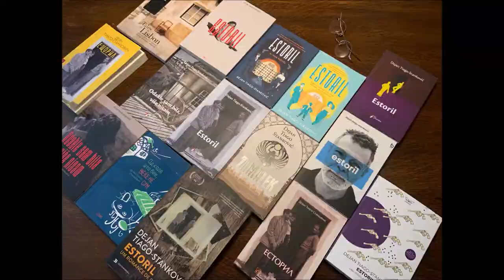A message from Dejan Tiago Stanković EUPL2021 for Serbia